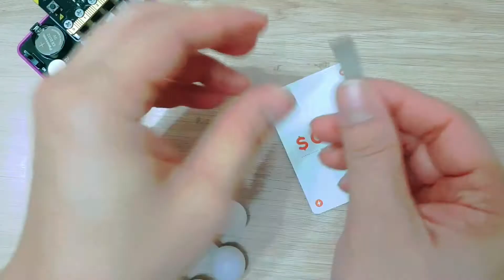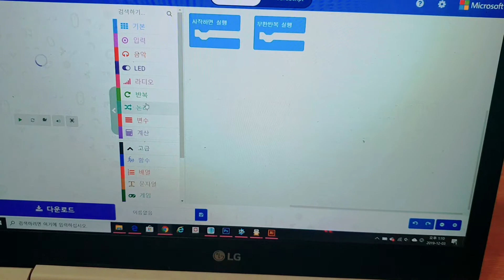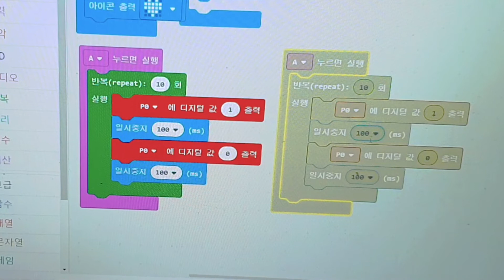microbit project_ Christmas bulbs LED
How to make cool Christmas bulbs using microbit for ordinary LED bulbs.